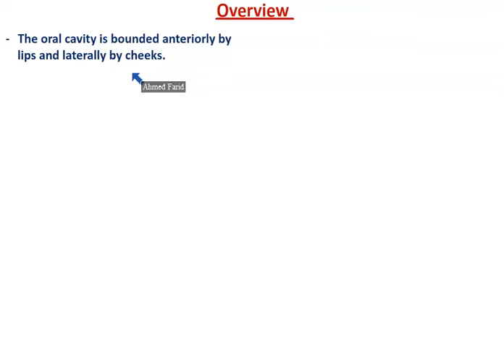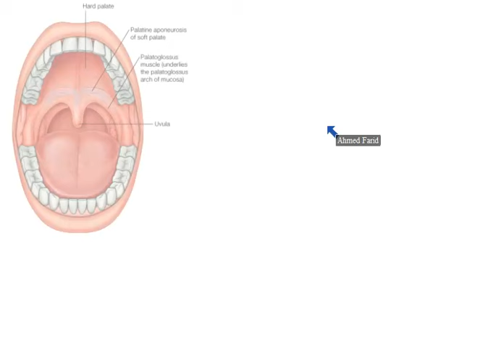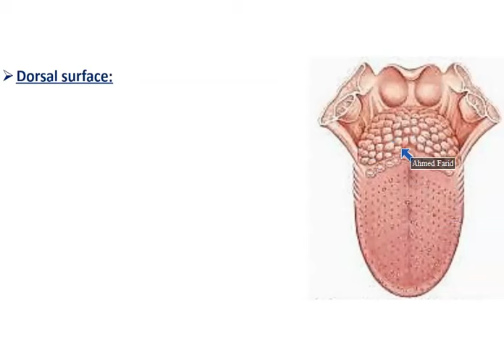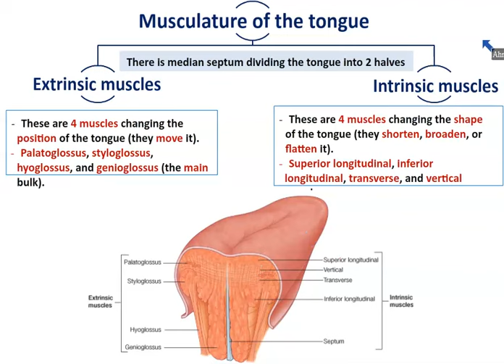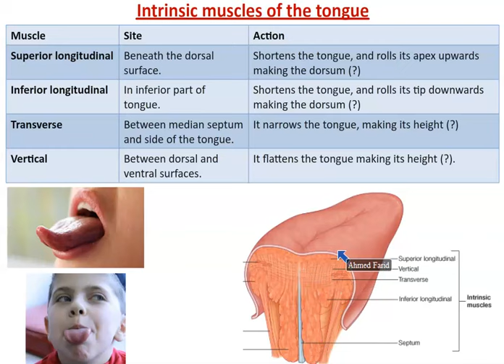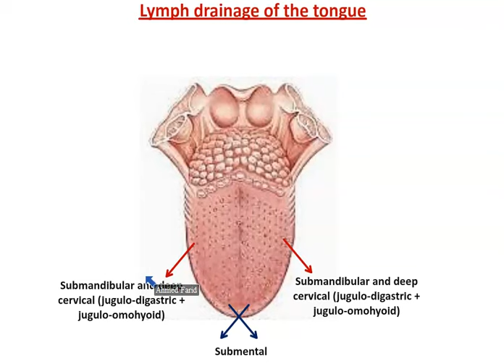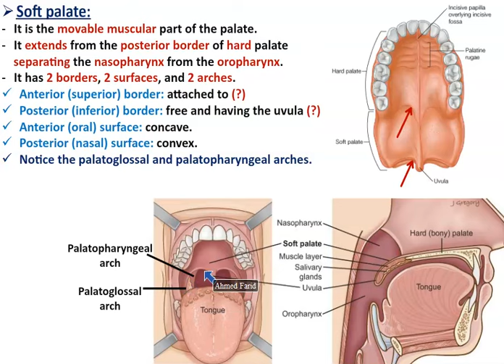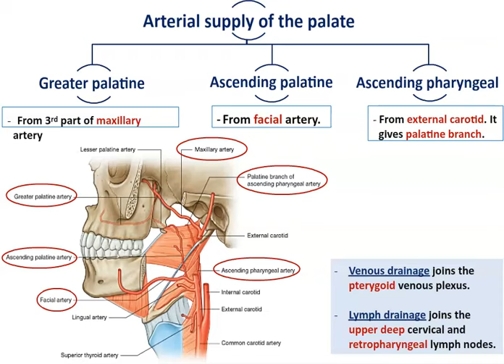Anatomy of the Oral Cavity (Mouth, Tongue, and Palate) - Dr. Ahmed Farid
Demonstration of the Anatomy of the oral cavity including mouth, tongue, and palate. A topic related to the Digestive System Module.